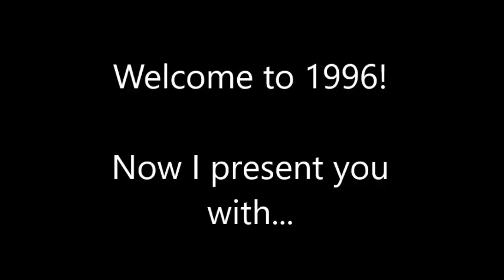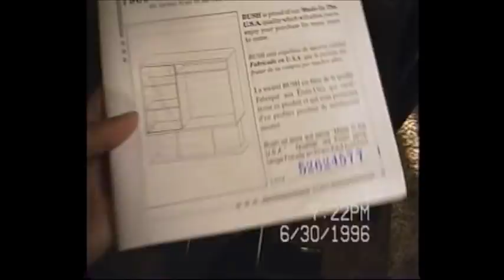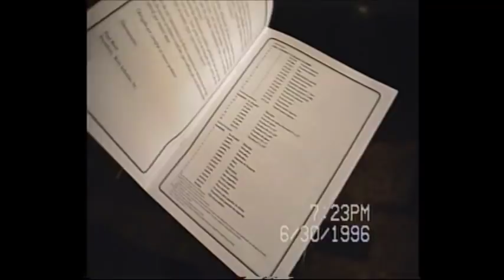June 1996: Life at the Mango Tree apartment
This is located at 8021 Mango st. Fontana CA. This was a temporary apartment for my mom and Joe. It was common for mom and Joe to have "fights" and leave each other. So one day, my mom had the idea of letting Joe get the apartment and for them to live there under Joe's name. In the meantime, mom "rents" the 7129 Kaiser to Hector. This did not go on for long. It was then mom and Joe wanted the house back.